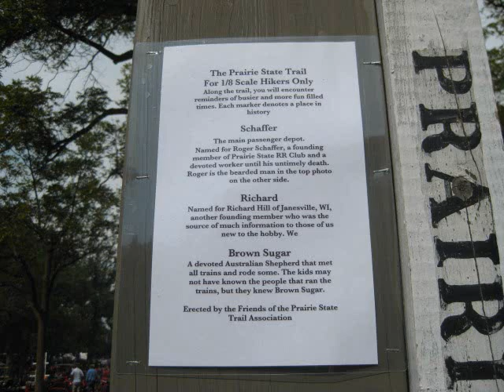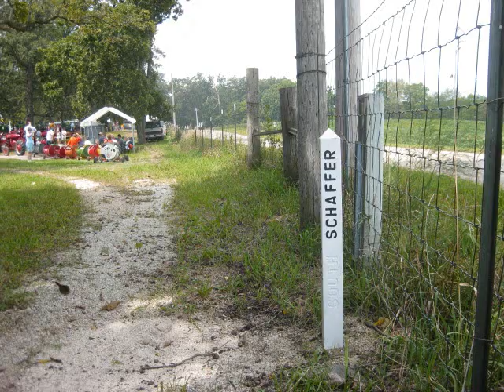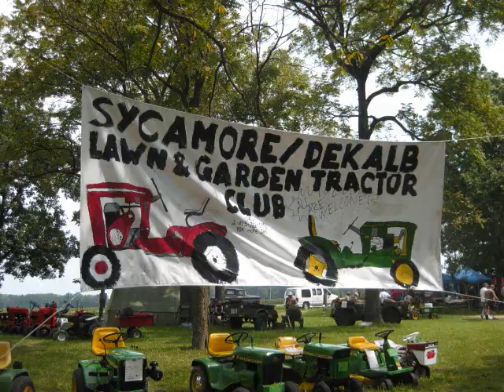Remembering Prairie State Railroad Club at Sycamore Threshing Bee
I want to say thank you to the Prairie State Railraod for running trains from 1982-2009 and the Northern Illinois Steam Power Club to being great hosts. The former track is now called the Prairie State Trail for all to see. Thanks for the Memories. Pictures from 2008, 2009, and 2010.